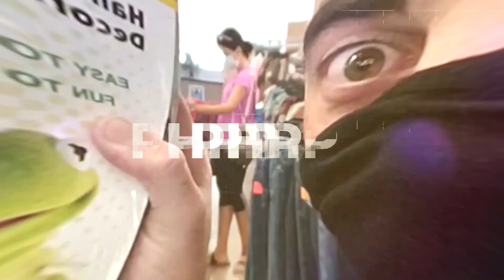Make More Money This Q4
In this episode we discuss ways to make more money this Q4. Ebay, Amazon FBA and Merchant Fulfilled, Mercari, Poshmark, Offerup, Facebook Marketplace, and Craigslist are great ways to resell and make a great profit, but you want to make sure that you are not leaving any money on the table.

Partner with us by signing up for a monthly membership at just $5 a month or “buying us a coffee”:

Purchase PHP Shirts: